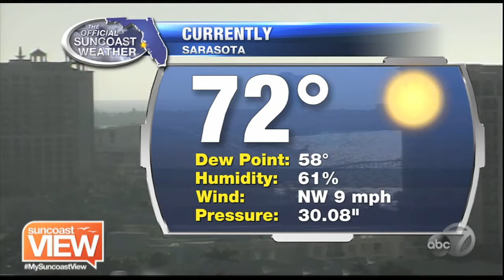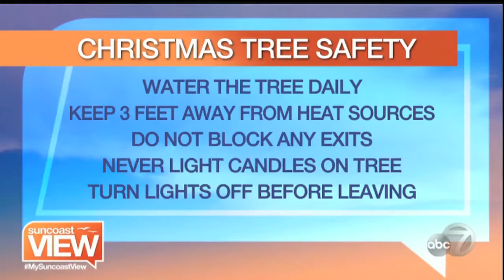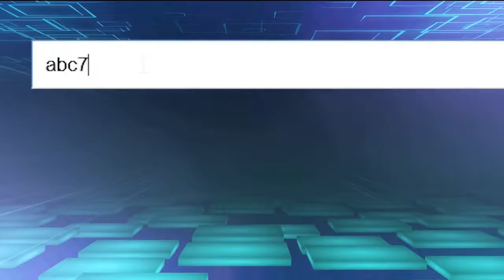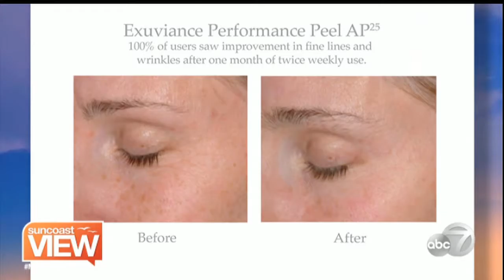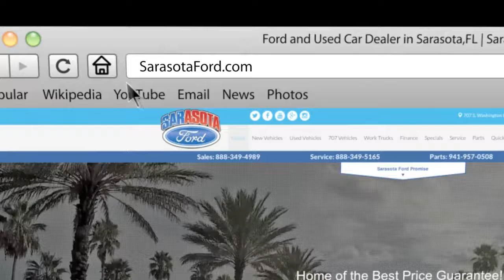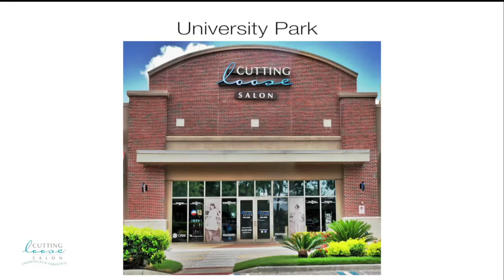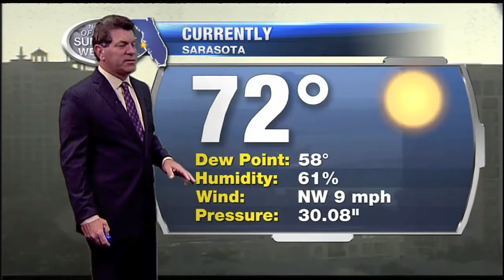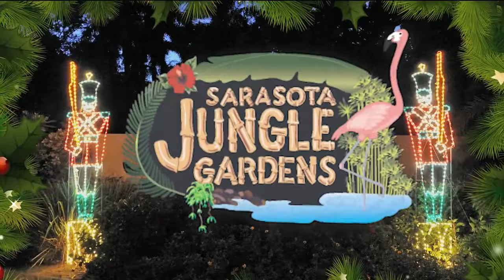Suncoast View - December 15, 2016